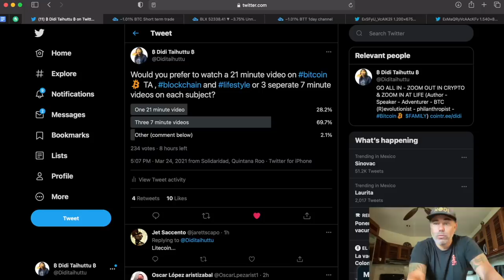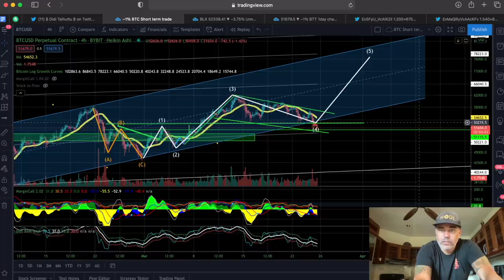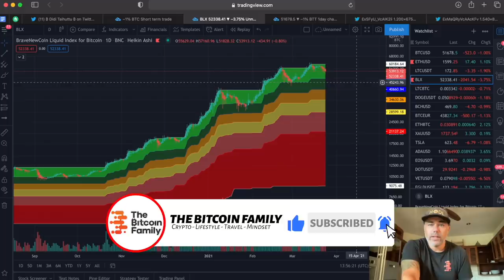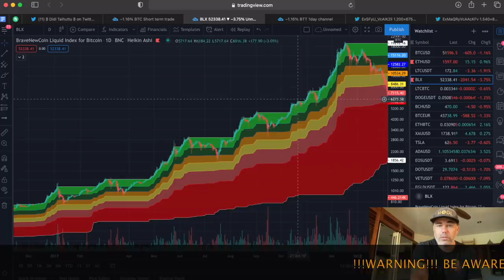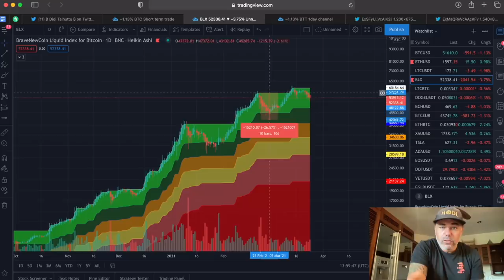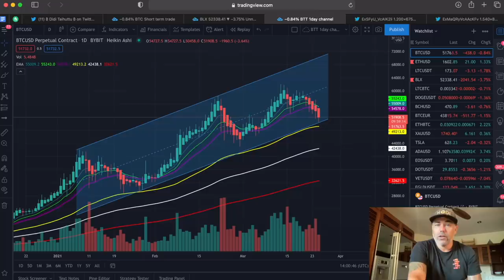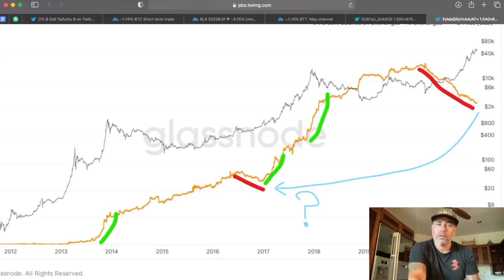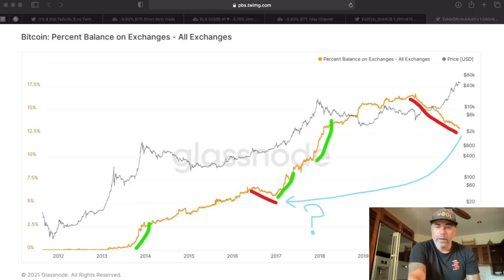OUCH!!! HUGE BITCOIN DIP, WHAT NOW??? I will show you what to do now and why!!!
In todays video we take a look at the Bitcoin price and what to expect next as  Bitcoin dipped with ALMOST 20%. NEW CONCEPT OF 2 or 3 SHORT VIDEOS A DAY. TA, NEWS, LIFESTYLE separate.

💰Event 1: Power Trades
$180,000 worth of trading bonuses
💰Event 2: On the Cards
$60,000 worth of rewards
💰Event 3: Watch & Win!
$10,000 worth of mystery gifts

⏰ Time Stamps ⏰
0:00 Intro
1:30 The Bitcoin Part Technical Analysis